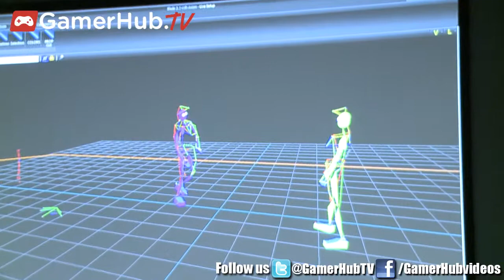The Croods Sean Sexton Talks Tech And CGI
DreamWorks Animation supervising animator Sean Sexton explains how new technology is enhancing CGI in hit movies like The Croods in this exclusive interview from Los Angeles.